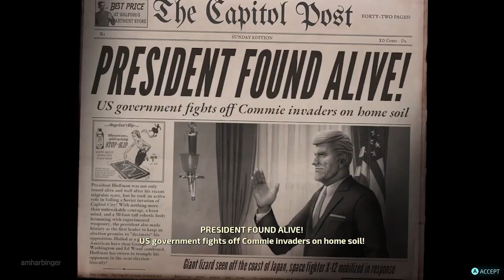All Final Boss Fights and Endings - Destroy All Humans! (Original and Remake)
Destroy All Humans takes place in 1959. Cryptosporidium 137 along with his handler Pox venture to Earth to save Cryptosporidium 136 who has been captured by the human race. 136 was sent to extract pure Furon DNA from humans due to the Furon empire being on the brink of extinction. Since Furons cannot reproduce excessive cloning was used to continue the Furon race and has decayed their DNA. Humans have pure Furon DNA hidden within their DNA which can save the Furons.

Not only must Cryptosporidium 137 save 136 but prepare the planet for Furon conquest. The fate of the Furon's depends on this.